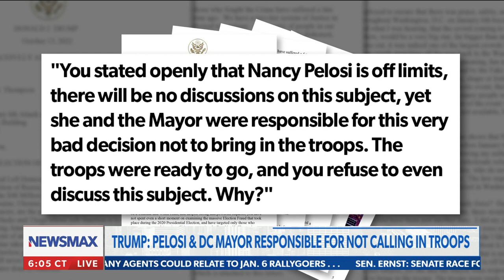'We're used to it': Eric Trump speaks out after Jan. 6 committee subpoena for his father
Eric Trump, EVP of the Trump Organization, joins Carl Higbie on Newsmax in wake of his father being subpoenaed by the partisan Jan. 6 committee.